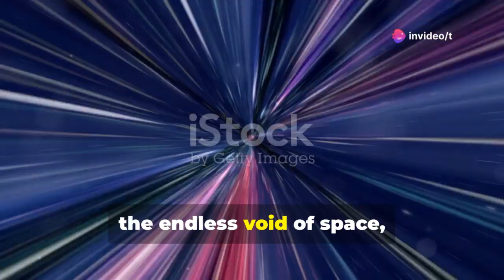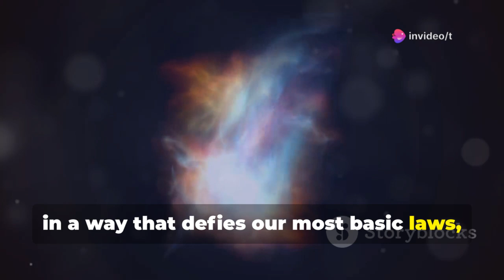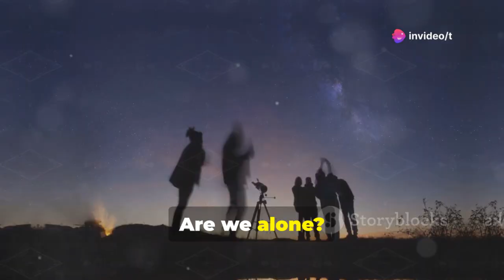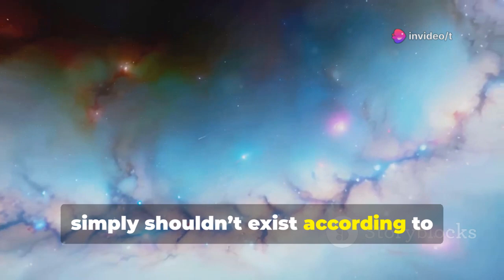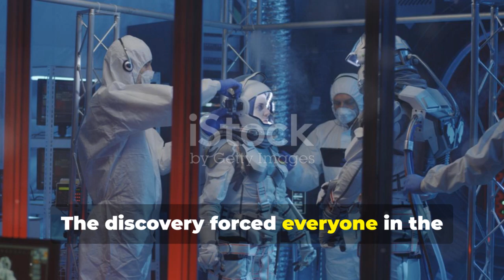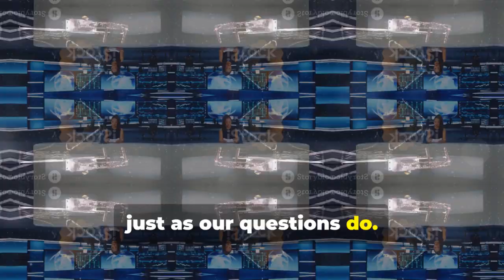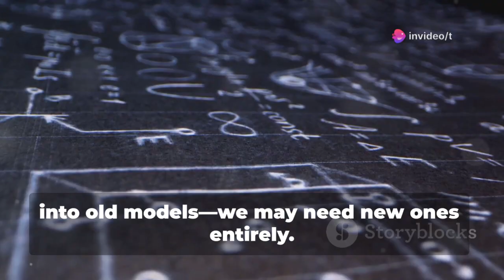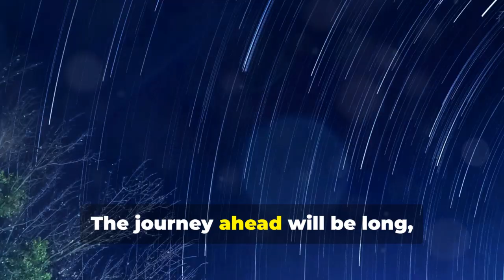NASA Stunned: James Webb Telescope Breaks the Laws of Physics!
A mysterious signal from the edge of time has led NASA and the James Webb Space Telescope (JWST) to a groundbreaking discovery—an "Impossible Galaxy" that challenges everything we know about the early universe. In this video, we explore how JWST’s advanced infrared capabilities and innovative design captured an image that defies current physics, prompting global excitement, scientific debate, and a search for radical new theories. Discover how this unprecedented finding is reshaping our understanding of cosmic origins, stellar evolution, and the future of space exploration. Share this journey of discovery and join the conversation about humanity’s place in the cosmos!

OUTLINE:

00:00:00 The Universe Just Whispered a Secret
00:02:09 Our Eye on the Cosmos
00:03:05 The Long Journey to Lagrange Point 2
00:03:52 A Signal from the Dawn of Time
00:06:13 The Scientific Reaction
00:08:42 Global Impact and a New Space Race
00:09:20 A Word from Dr. Avi Loeb
00:10:22 What Does This Mean for Us? Science, Tech, and Daily Life
00:11:16 An Invitation to the Stars